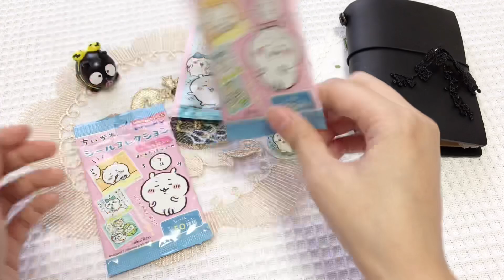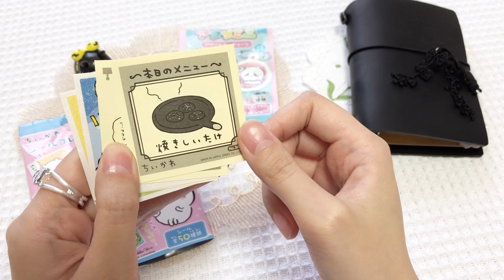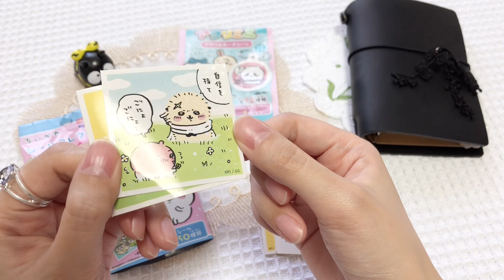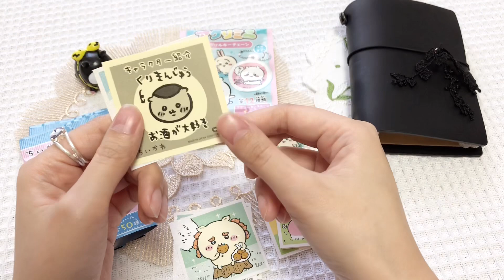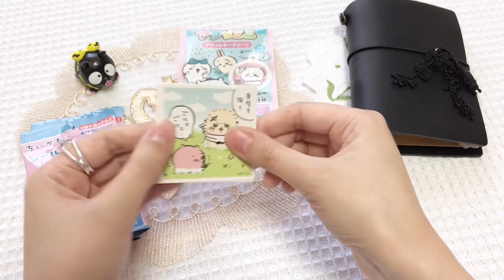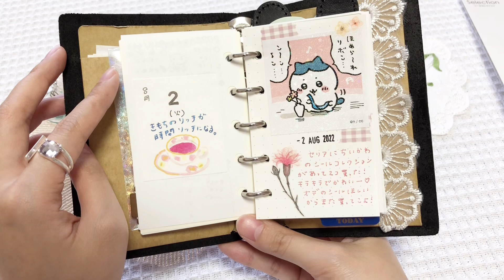【手帳デコ】100均購入品紹介と、TNPm5にちいかわシールでデコ【手帳タイム】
ダイソーとセリアで買い物をしてきました！
ちいかわかわい〜🥰

楽天ルームにまとめて載せています！

トラベラーズノートパスポートサイズのブラックに、m5のリングを付けてシステム手帳化してます
リングはこちら

▷シールケース
セリア クラフトパーツケース

▷マステ
コクヨのボビンに巻いて使っています。
コマキキ📎
ボビン芯📎
カッター📎

▷シール
100均のシールは購入品紹介動画へ。
SHEIN（海外通販サイト）のシールはこちら

下のURLから登録すると10%オフになるので、購入の際は使ってみてください✌🏻

100均以外は楽天ルームに載せています